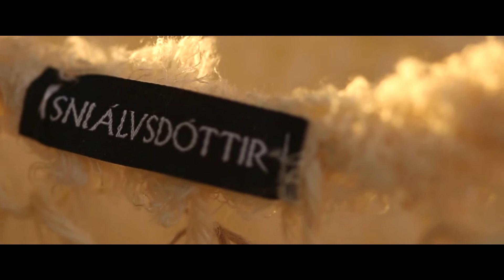Sniálvsdóttir - PURE London February 2015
Sniálvsdóttir - Luxury women fashion label. Unique wool knitwear.